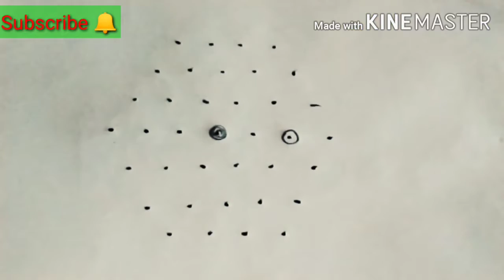Easy flower rangolis || sravana masam muggulu || Daily easy rangolis || Very simple muggulu